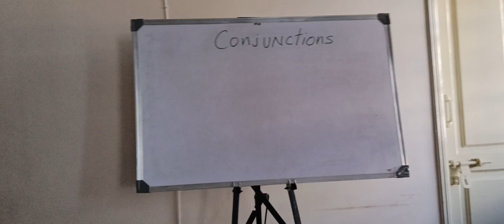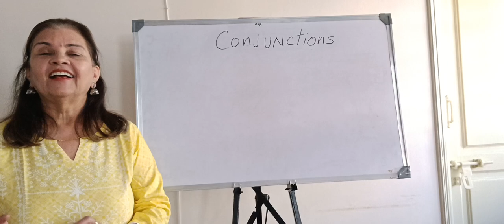All About Conjunctions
Important conjunctions and their usage in connecting nouns, noun phrases and clauses.